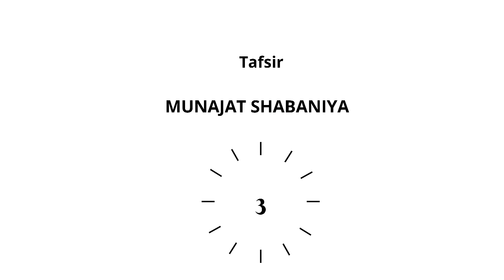"TAFSIR MUNAJAT SHABANIYA" (3) - Maulana Kamal Khan Sahab